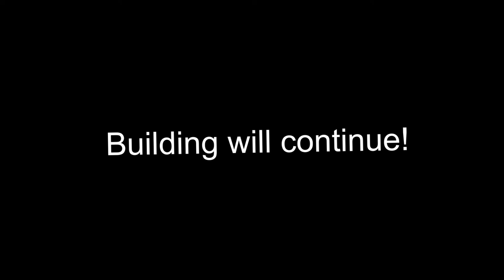Flying over new Thung Sri Muang, Udonthani, Thailand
I am going on with building a photo scenery for Udonthani and the airport VTUD in north of Thailand and here I managed to put in some texture of a new build part in the center of the town